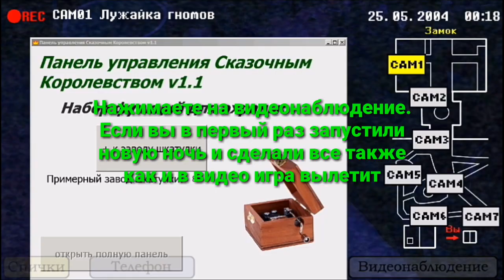Баг в ПНСФрогги на андроид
Игру можно найти в Google Play